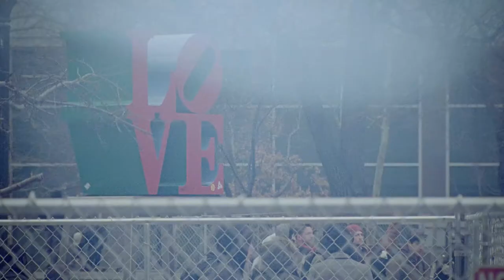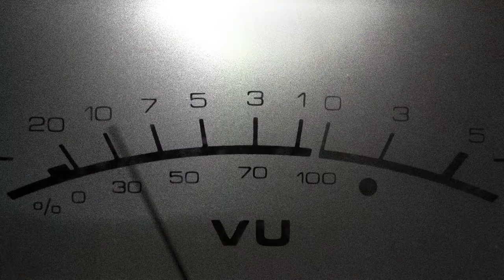The first in a series of trailers leading up to my next full length video project. Mainly shot in Philadelphia, the trailer features Nate Pezzillo, Tore Bevivino, Joey OBrien, Ishod Wair, Pat Heid, Jake Heid, Ricky Geiger, Dylan Sourbeer, Brian Panebianco, Brian Douglas, Zach Panebianco and Kevin Lowry.